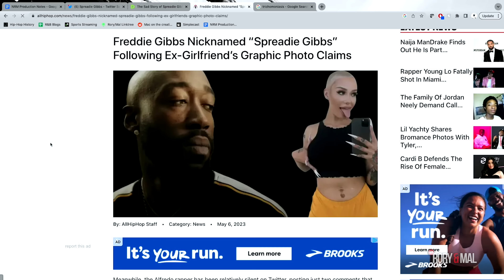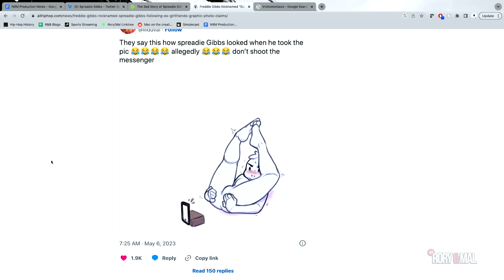Freddie Gibbs Wildin' On Camera | NEW RORY & MAL